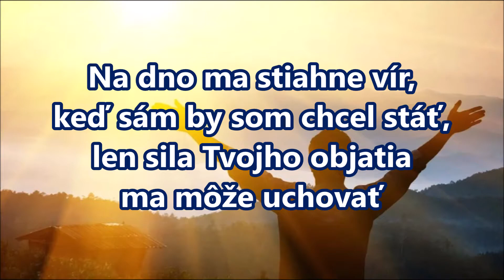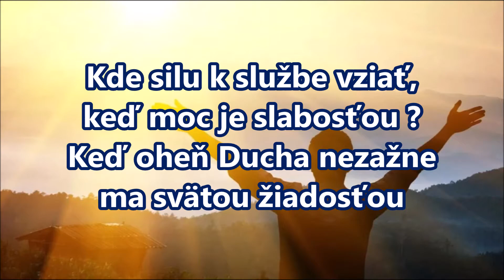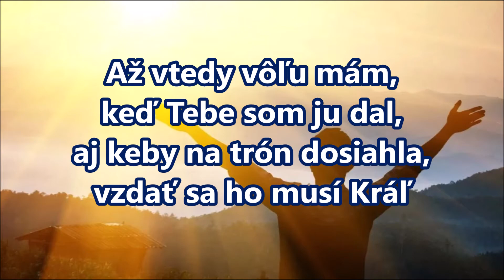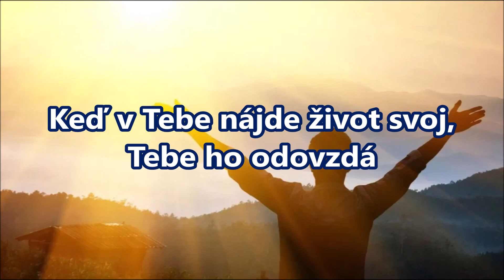Spevokol zboru CASD B.Bystrica - LEN V TVOJOM ZAJATÍ - 1991 - Lyrics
Pieseň LEN V TVOJOM ZAJATÍ je súčasťou albumu ŽALMY A PIESNE, ktorý vznikol v štúdiu Slovenského rozhlasu v roku 1991.